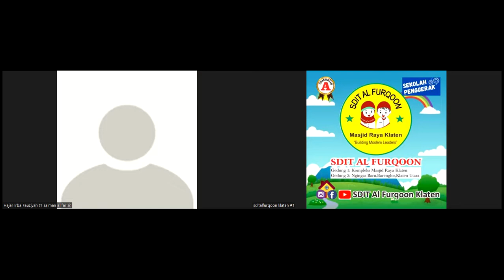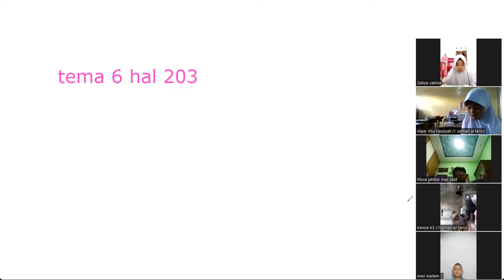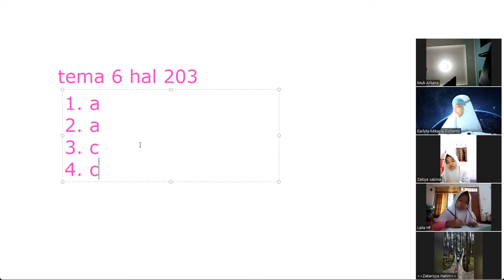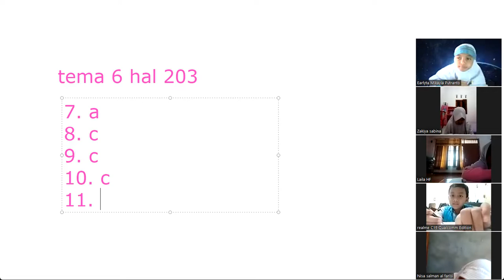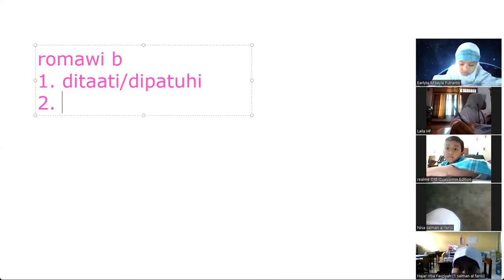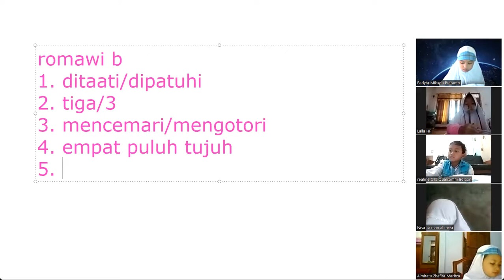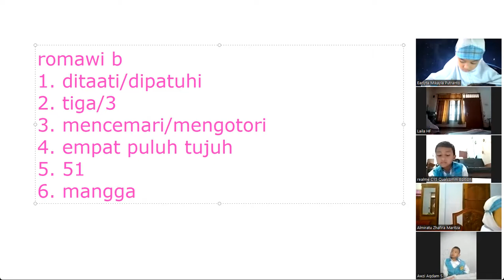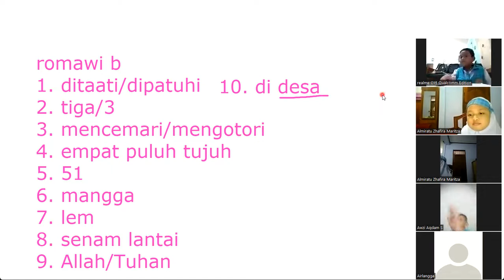Kelas 1 Salman Al Farisi ~ 2